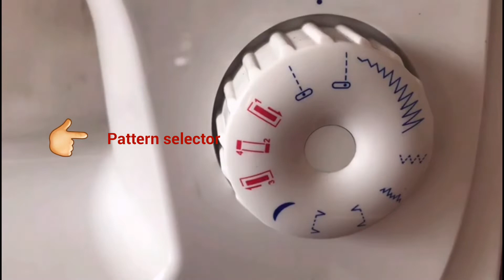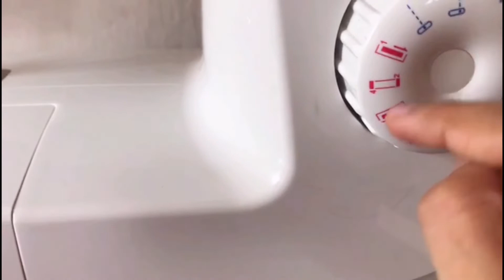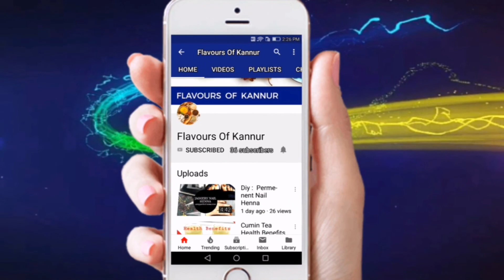Singer 8280 Sewing Machine Review For Beginners || Malayalam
Singer 8289 Sewing Machine in Amazon

Thread 🧵 holder

39 colors thread 🧵